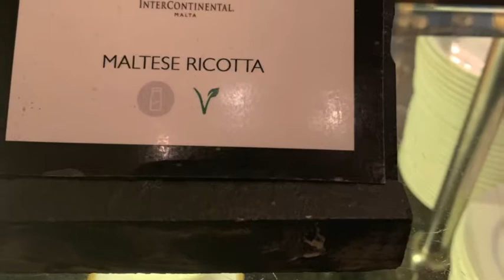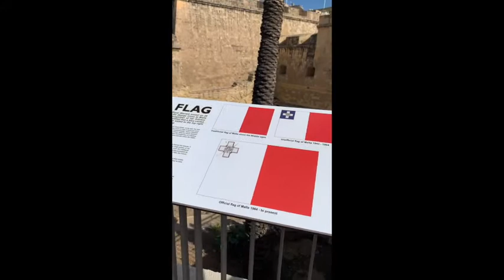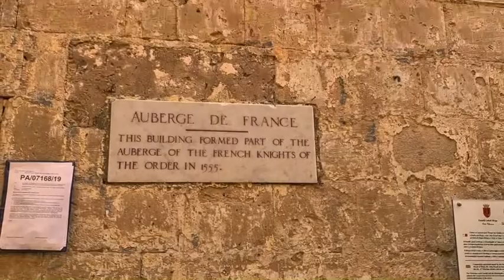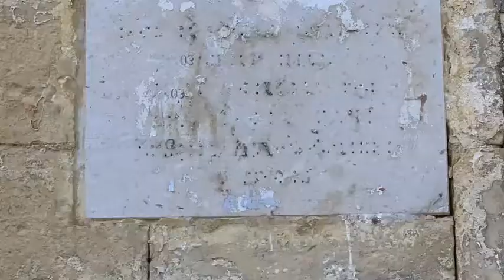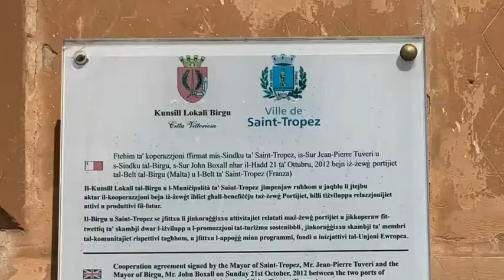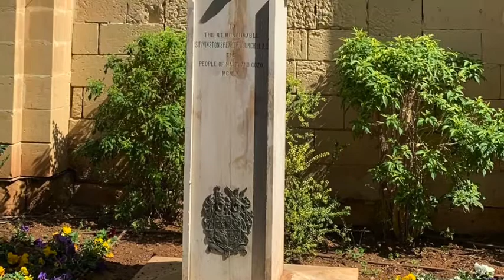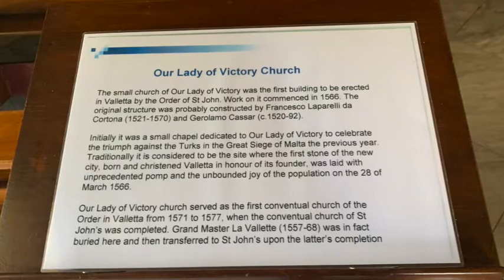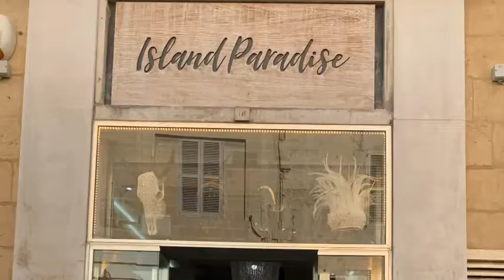Malta Primera parte